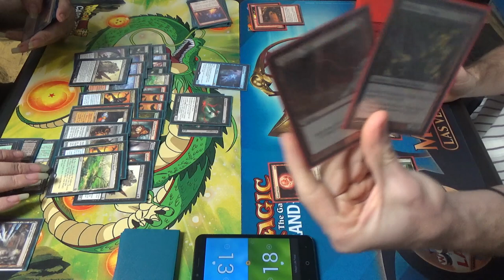Modern Magic — Dredge vs. Bloodbraid Ponza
Here's to running into as many copies of Scavenging Ooze as possible!

Here's the list that I'm running in Modern these days. I'm experimenting with only Stone Rain, Fulminator Mage, and Blood Moon for land destruction.
Creatures (22)
4 Arbor Elf
4 Bloodbraid Elf
4 Fulminator Mage
2 Scavenging Ooze
4 Simian Spirit Guide
4 Tarmogoyf
Enchantments (8)
4 Blood Moon
4 Utopia Sprawl
Instants (4)
4 Lightning Bolt
Sorceries (4)
4 Stone Rain
Lands (22)
8 Forest
1 Gemstone Caverns
4 Grove of the Burnwillows
1 Mountain
4 Stomping Grounds
4 Wooded Foothills
Sideboard (15)
4 Abrade
4 Ancient Grudge
2 Anger of the Gods
4 Reclamation Sage
1 Scavenging Ooze